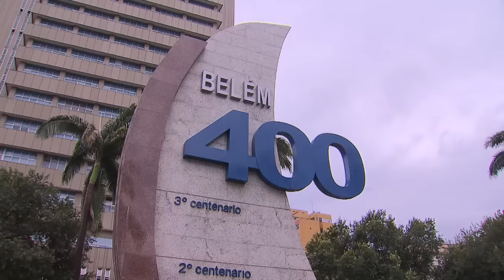Capital do Pará recebe a Tocha Olímpica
JORNAL NBR - 14.06.16: Belém, capital do Pará, receberá a Tocha Olímpica. O símbolo sairá do estádio Mangueirão e percorrerá 32 km   A cidade também fará parte do revezamento da Tocha Paralímpica.